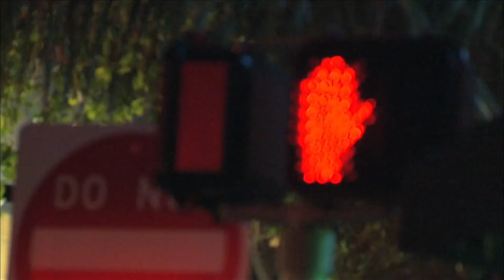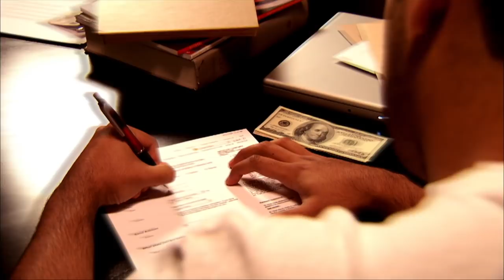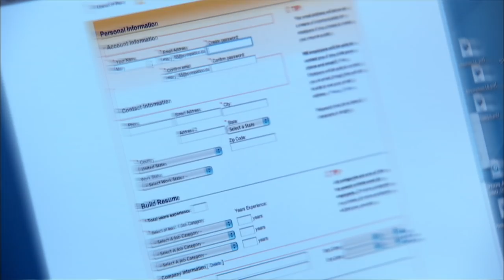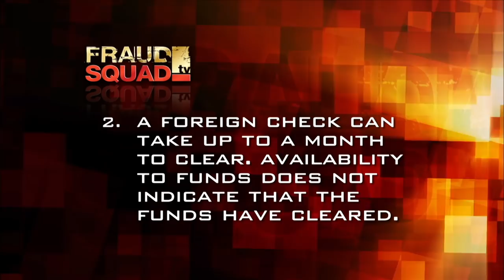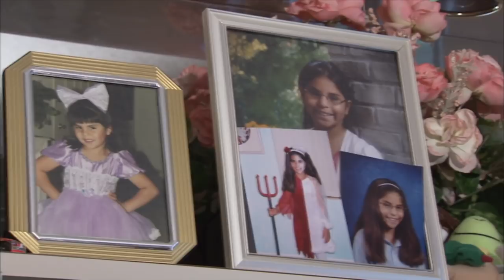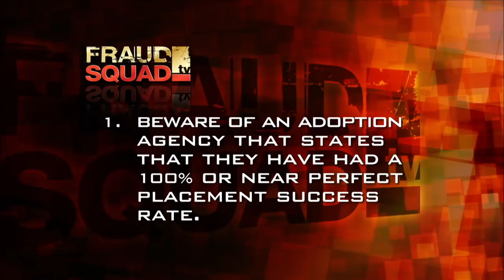Daughter Threatened To Be Deported After Adoption Fraud | Fraud Squad S1 EP7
In this episode of Fraud Squad we learn the horrific reality of adoption fraud and how it turned one couple world upside down.